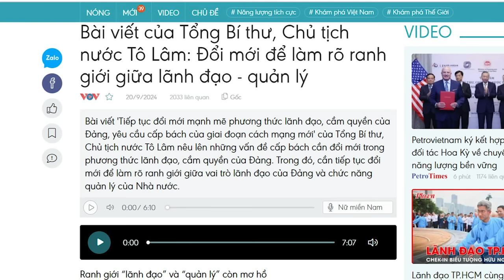Nguyễn Phú Trọng để lại gì, liệu Tô Lâm có đi theo vết xe đổ?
Đã rất nhiều đời tổng bí thư hô hào rất mạnh miệng, nhưng rồi, đất nước vẫn nghèo nàn, lạc hậu, bất công, mất tự do v.v… Nếu không dẹp bỏ Đảng Cộng sản, Tô Lâm vẫn chỉ đi vào vết xe đổ của ông Nguyễn Phú Trọng mà thôi.
Xem bài chi tiết tại:
Hoặc: